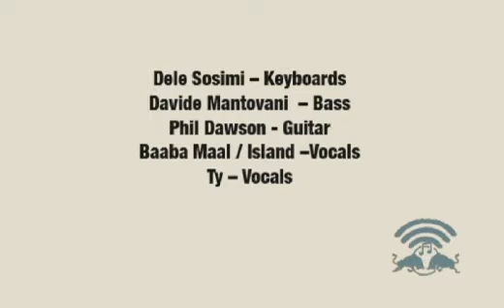Hypnotic Brass Ensemble feat. TY - Baliky Bone - LIVE @ Broad Casting 29/01/09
Broad Casting is a genre-defying event curated by Karen P. The night is all about combining the energy of great live music in an intimate venue (Cargo), with the worldwide reach of Red Bull Music Academy Radio.

As part of 2009s Red Bull Music Academy programme in London, this special edition of Broad Casting features a unique collaboration between Tony Allen & The Hypnotic Brass Ensemble as well as very special guests including Baaba Mal and Ty.